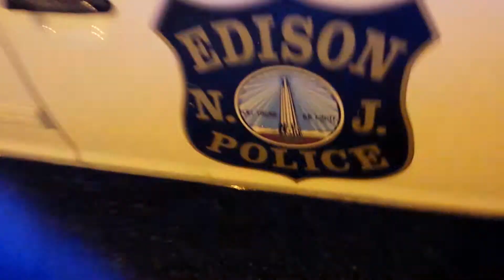bmw manji drift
drifting and getting  caught  by the cops, they just told us to leave  and we got no tickets